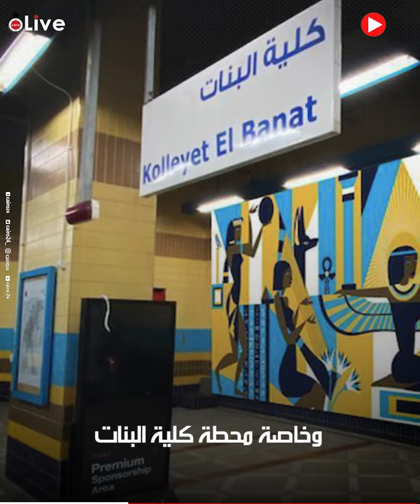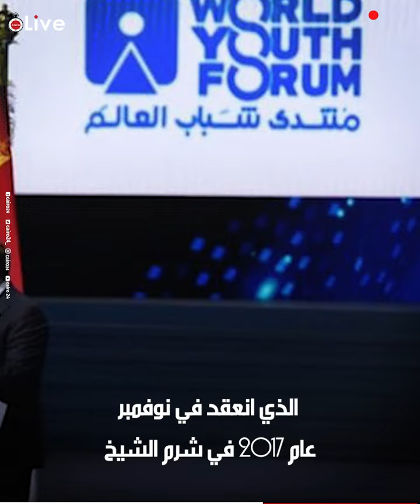بعد أزمتها الشهيرة مع الفنان الروسي.. إحالة قضية الفنانة غادة والي لنيابة غسيل الأموال